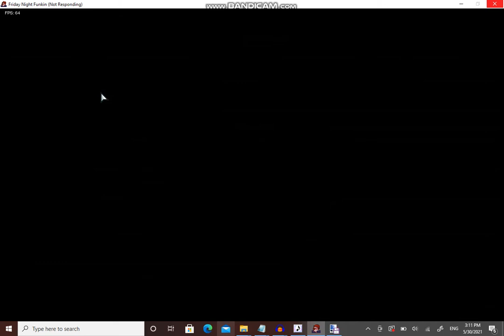So I found out that I can have mods in the Ludum Dare prototype...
Yes, I downloaded the Ludum Dare prototype. And I put some mods in there.

Everywhere at the End of Funk (For the SICK!, GOOD!, BAD, SH-, and READY SET GO, by pierogii)

Credits:
PhantomArcade, EvilSk8er, ninjamuffin99, and Kawaisprite (For making Friday Night Funkin)
Sr Pelo (For making Pump)
Joel G (For making ENA and Moony)
rubypanda, Phantom Fear, and pierogii (For the mods I used)